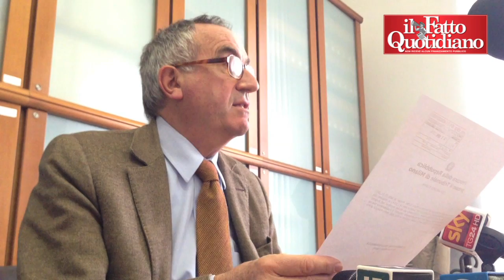Ruby Ter, Bruti Liberati: “Giustizia a orologeria? Convocato conferenza alle 10.59”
A margine della conferenza stampa sull'inchiesta Ruby Ter il procuratore capo di Milano Edmondo Bruti Liberati si concede una battuta: alla domanda “si parlerà di giustizia a orologeria”, la toga risponde: “Vi ho convocati alle 10.59”